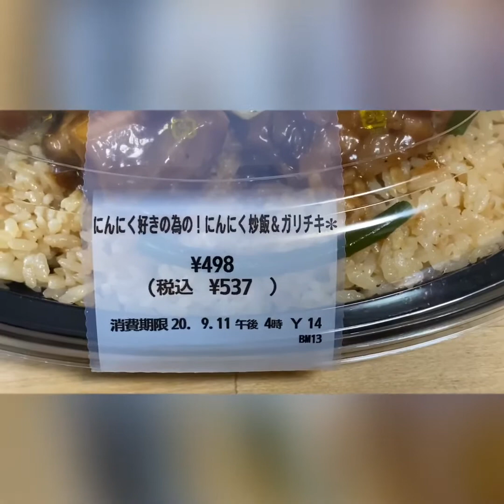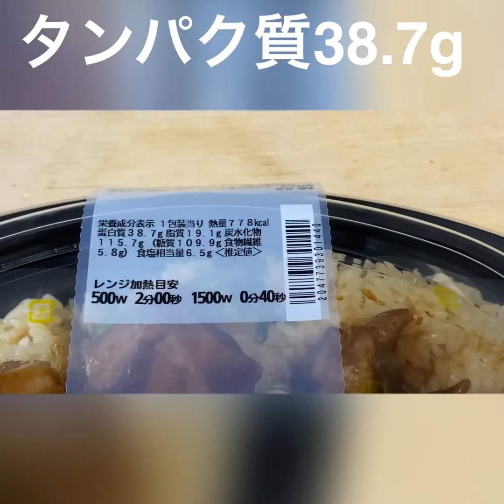ニンニク ニンニク炒飯 セブンイレブン サントリー金麦